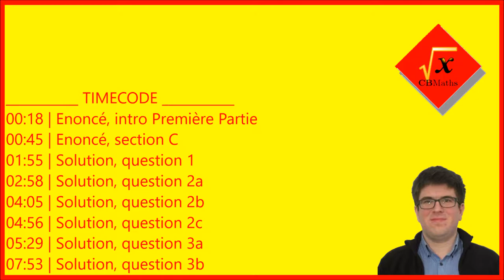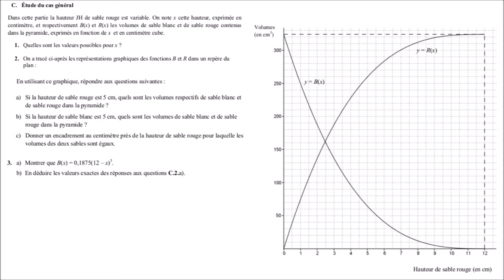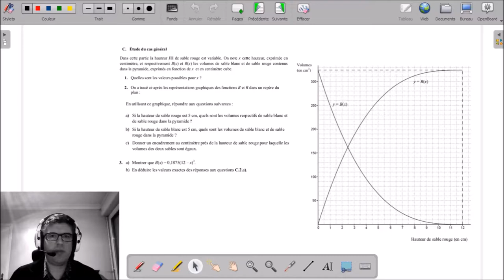I-C - Etude du cas général | CRPE 2015 Grp 2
___________ TIMECODE ___________
00:18 | Enoncé, intro Première Partie
00:45 | Enoncé, section C
01:55 | Solution, question 1
02:58 | Solution, question 2a
04:05 | Solution, question 2b
04:56 | Solution, question 2c
05:29 | Solution, question 3a
07:53 | Solution, question 3b